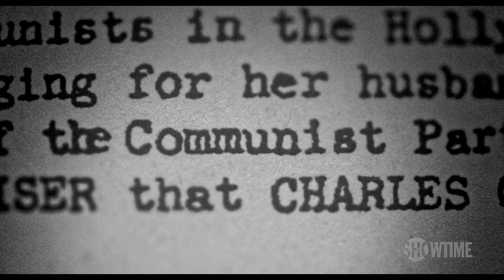The Real Charlie Chaplin (2021) Official Trailer | SHOWTIME Documentary Film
Combining unheard audio recordings, dramatic reconstructions and personal archives, The Real Charlie Chaplin traces Charlie Chaplin’s meteoric rise from the slums of Victorian London to the heights of Hollywood superstardom, before his scandalous fall from grace.

From the award-winning creative team behind NOTES ON BLINDNESS and LISTEN TO ME, MARLON comes a contemporary take on cinema’s most iconic figure. Combining unheard audio recordings, dramatic reconstructions and personal archives, THE REAL CHARLIE CHAPLIN traces Charlie Chaplin’s meteoric rise from the slums of Victorian London to the heights of Hollywood superstardom, before his scandalous fall from grace. This kaleidoscopic portrait explores the many facets of a complex figure whose life was as extraordinary as his art. For decades he was the most famous man in the world. But who was THE REAL CHARLIE CHAPLIN? Streaming with the Paramount+ with SHOWTIME plan.